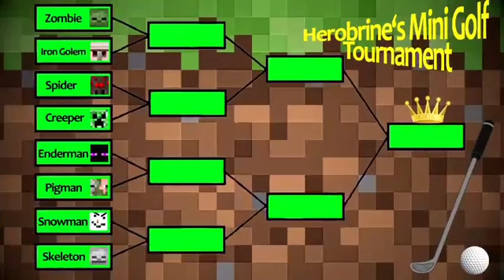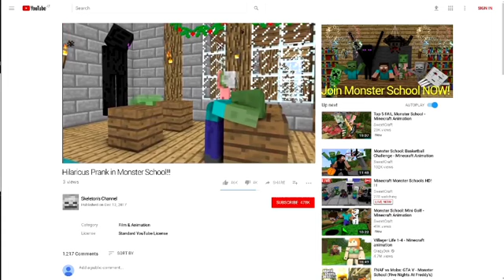Woww keren ! minecraft PUBG vs FORTNITE